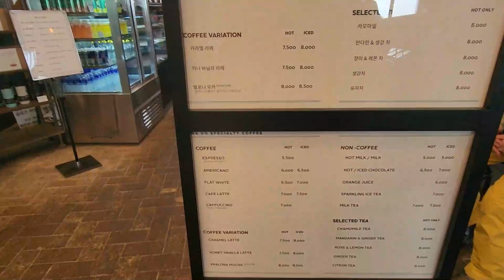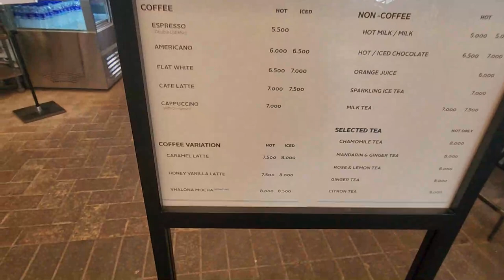🇰🇷What I did when i was alone in Cable car in Korea | Trip to Korea EP 11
Hi there, It Zona Here.
This is the 11th Episode of my travel series where I am going to take you take you in the cable car and let you enjoy the view with me .  ❤ 😍💜

Topic Cover:
Amazing Places to visit in South Korea - Travel Video
30 Things to Do and Know about Seoul - South Korea Travel Guide
Discovering the Best of Seoul: A Tourist's Guide to Korea
Travel Guide 2022: Where to Stay in South Korea
Seoul Vacation Travel Guide | Expedia
SOUTH KOREA'S NEWEST HIGHSPEED TRAIN / KTX EUM FIRST CLASS REVIEW
KTX - The Korean High Speed Train from France!
How to ride the KTX at Seoul Station | Korea Travel Tips
KTX Korean BULLET TRAIN Economy Class REVIEW + Korean Breakfast | Seoul to Busan, South Korea
KTX trains in Seoul
Korean food
Desi food on Korea
Halal Food in Korea
How to make friend in Korea
How to make Korean friend